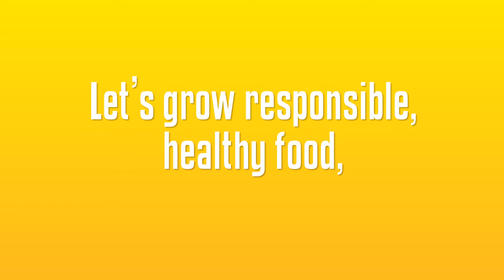Growing Smiles, Sharing Goodness : Sharing Bananas!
Turbana is on a mission to inspire people to make choices that are good for you and your community. We're calling the movement Growing Smiles, Sharing Goodness!

Join us and tally yourself in to making good choices. Start by being active, eating right and getting involved in your communities.

Help us spread Growing Smiles, Sharing Goodness by getting others to tally themselves in too!